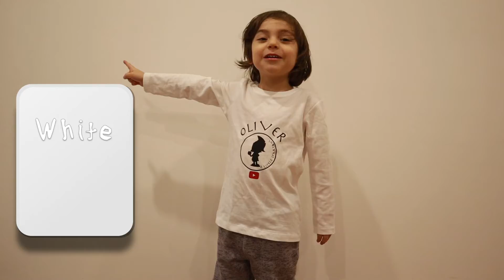Kids Educational - The Colour Song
Oliver is learning colours with The Colour Song.
Find your favourite colourful toys and join Oliver in sing and dance as you learn your colours together!!

2 Little Spartans